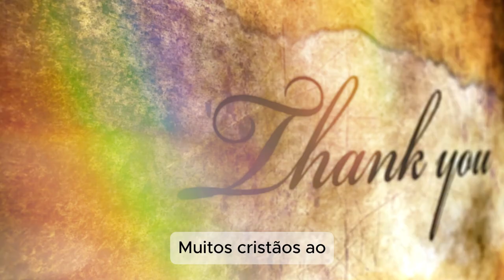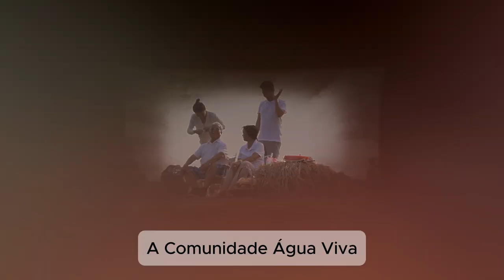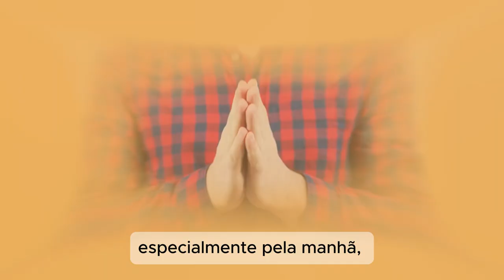Oração - Fortaleça sua Fé: A Importância da Oração constante e em Família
Capitulos:
time stamps:
00:00 - 00:24 - intro
00:25 - 00:52 - Oração pela manha
00:53 - 00:56 - Informação nas redes sociais
00:57 - 01:34 - Oração eficaz - conceito Felipe Seabra
01:35 - 02:00 - Oração em Familia - conceito Comunidade Aguas Vivas
02:01 - 02:09 - Oração dinamica
02:10- 02:40 - Oração da tarde
02:41- 03:21 - conclusão/telafinal

Pesquisas:
conceito1

Creditos Finais:
Roteiro/Video/legendas - AiCapCut